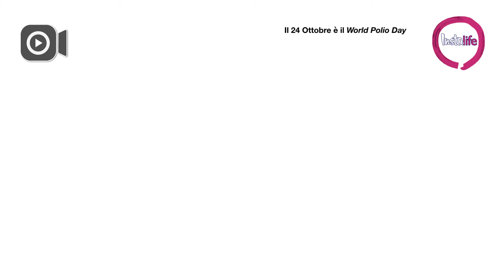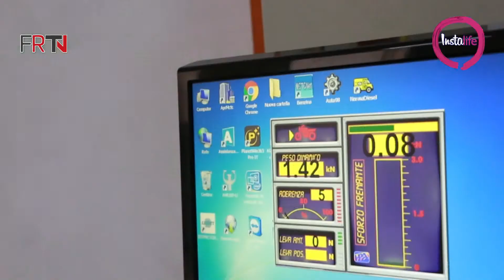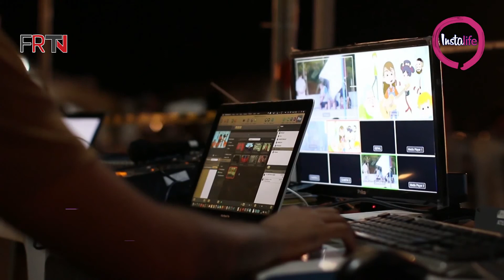Instalife - 37ª puntata